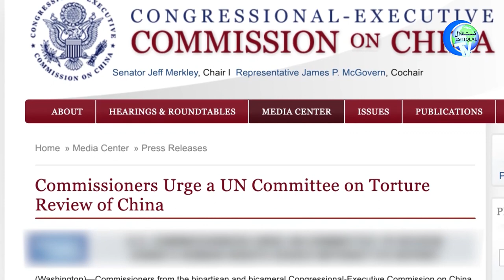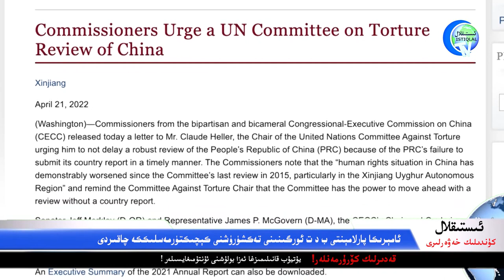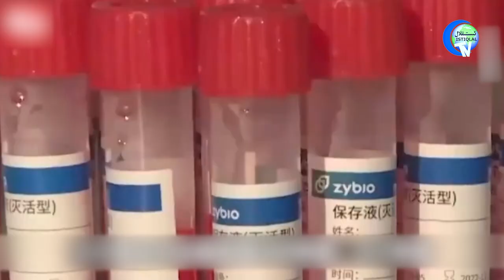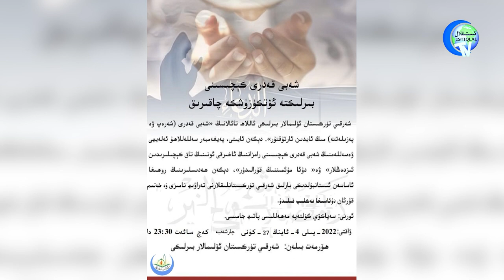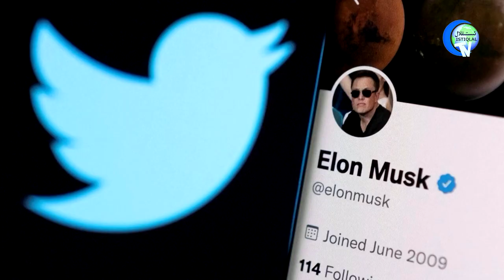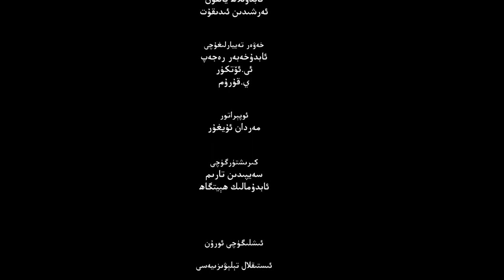ئىستىقلال كۈندىلىك خەۋەرلىرى 2022-04-26، ئۇيغۇرلارغا ئائىت ئەڭ تەپسىلىي دوكلات ئېلان قىلىندى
ISTIQLAL KÜNDILIK XEWERLIRI 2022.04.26 / UYGHURLARGHA A'İT ENG TEPSILIY DOKLAT ÉLAN QILINDI